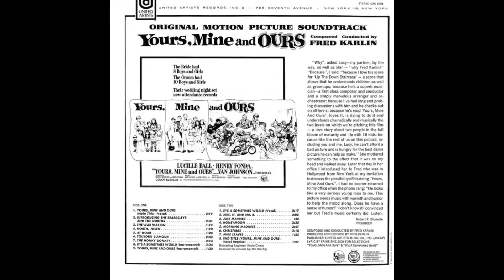Fred Karlin - Mike Leaves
from: The Original Motion Picutres Soundtrack "Yours, Mine and Ours"
United Artists Records ‎– UAS 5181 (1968)